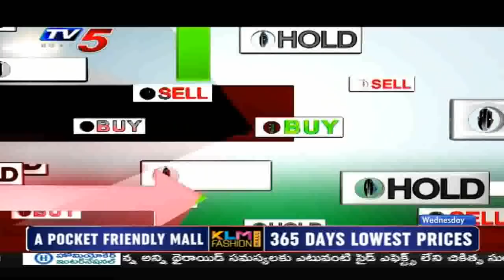22nd January 2020 TV5 News Business Breakfast